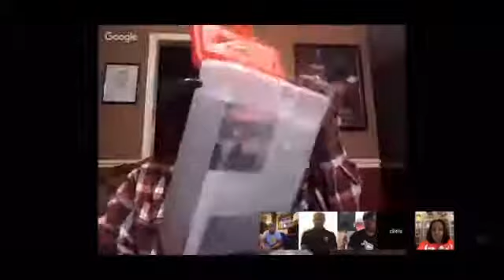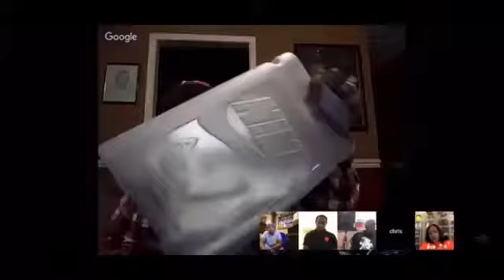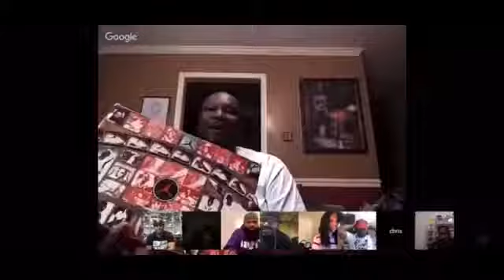Best Of Who Has The Heat Season 1: Sneaker Battle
Hon.Hi 96817